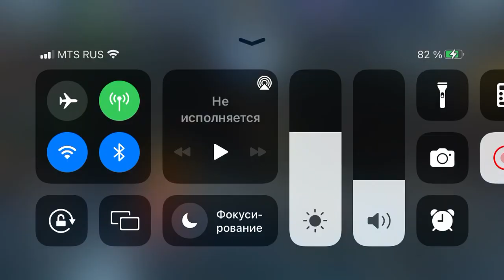Injustice 2 Mobile | Tier 1 Dark Knight | Boss Energized Starfire defeat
Injustice 2 Mobile | Tier 1 Dark Knight | Boss Energized Starfire